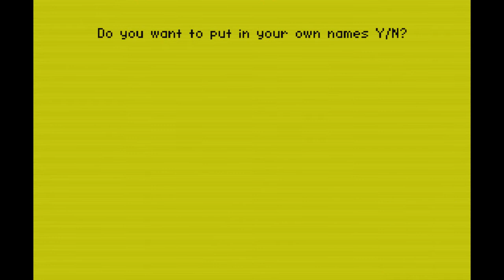Jugando a Skool Daze (1984)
Una partida enseñando uno de mis juegos preferidos, Skool Daze, el simulador de niño en el cole politicamente incorrecto, un juego que nadie seria capaz de hacer a dia de hoy.